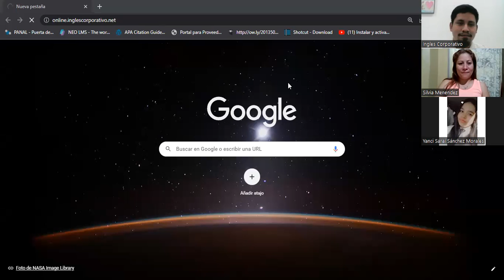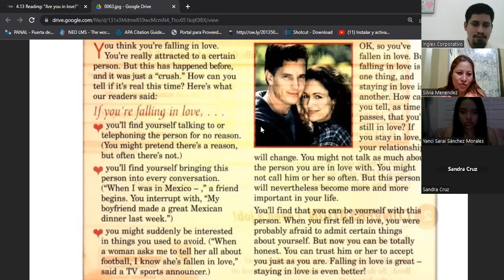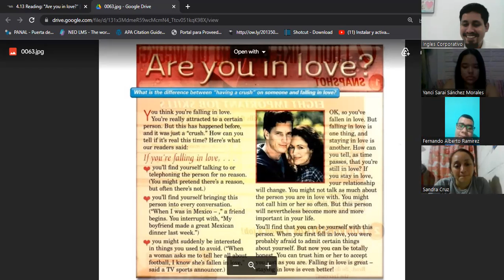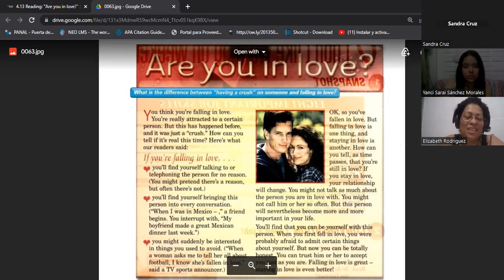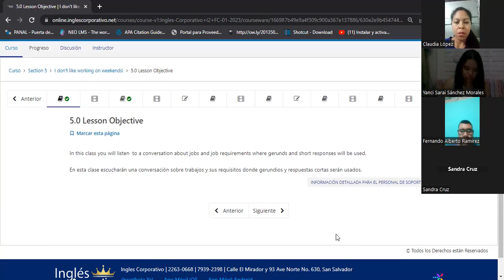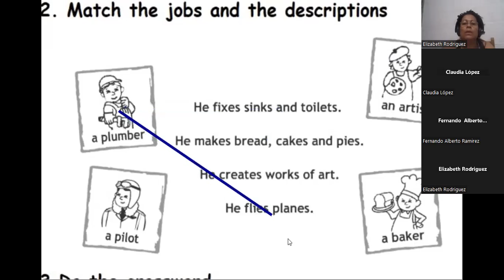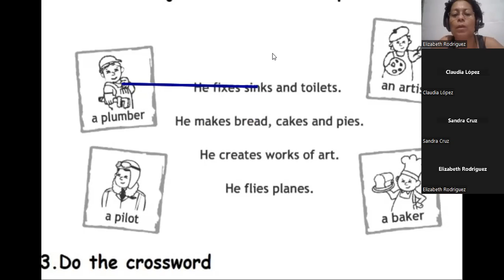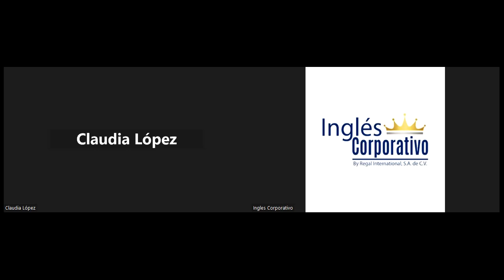Sesion14-02/24/2023-PROESP-30098-006-2023-Granados-I need a job